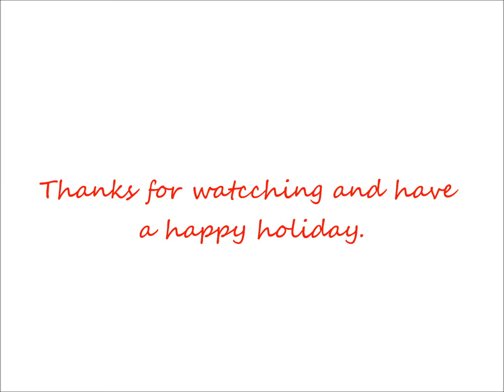Rockin' around the Christmas tree (cover by Ellie)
Hello again, I'm back with a song that I started to sing is "Rockin' around the Christmas tree". I'll be back for a couple more songs in the next video, and on January I'll start making the rockstar makeup series. Happy holidays.